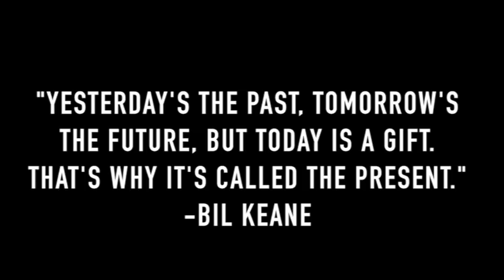LCC 8 7 18